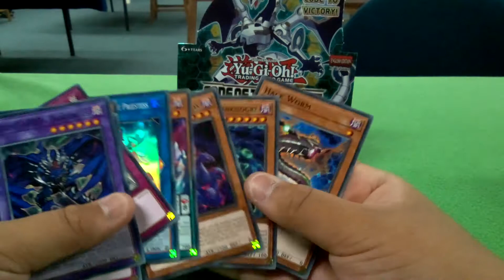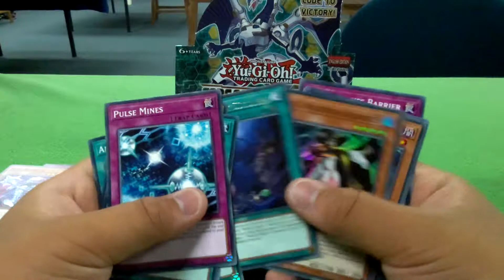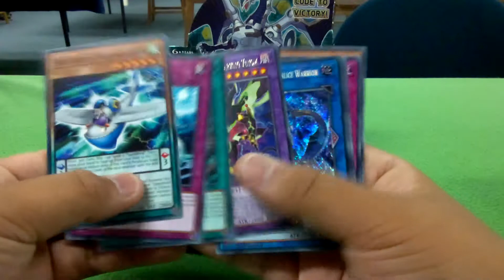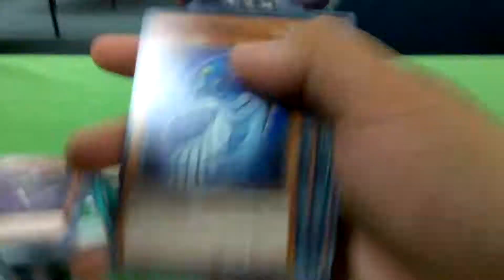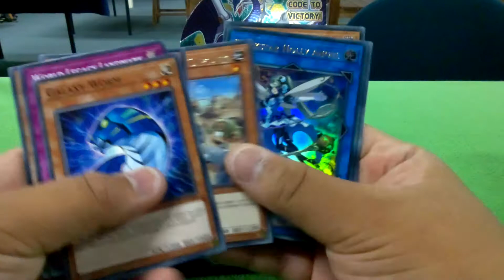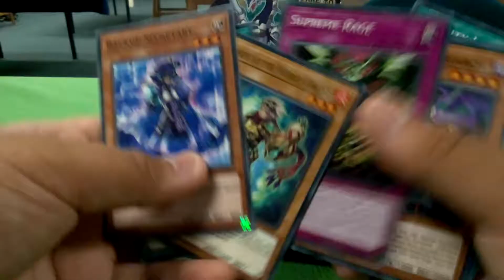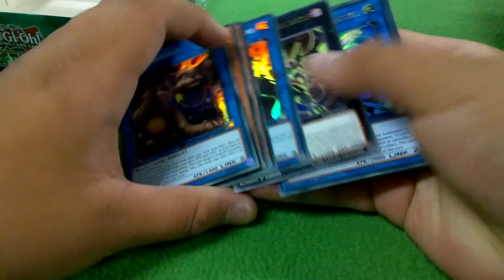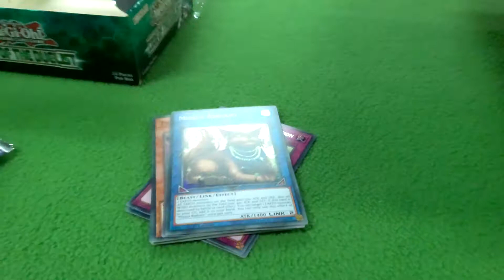yugioh CODE OF THE DUELLIST unboxing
stratagemcards and games address  22a Dugdale Street, Warwick Western Australia 6024